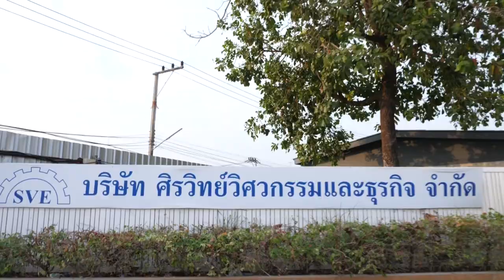บริษัทศิรวิทย์วิศวกรรมธุรกิจ HappyNewYear2020 วันที่ 28 ธันวาคม 2562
HappyNewYear2020

ซ.พรประภานิมิตร 33 พัทยา ชลบุรี  วันที่ 28 ธันวาคม 2562